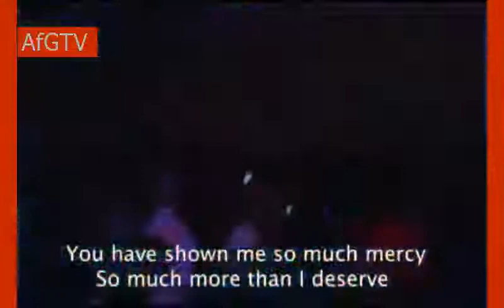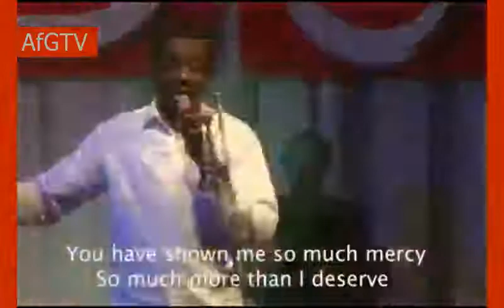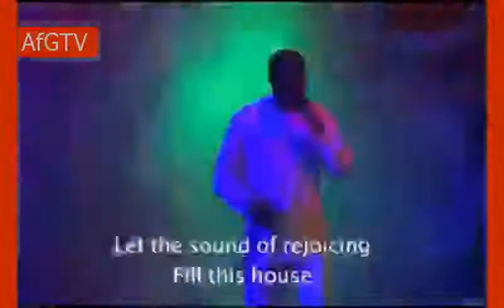Worship Time (ALAGBADA INA) MINISTRATION at God's favourite house Night of Worship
Alagbada Ina

Lets PRAISE HIS MAJESTY as we lift up our voices in praise  of his Holy Name

AFGTV
Our aim is to bring people closer to God via praise and worship
Lets give his praises because he owns it.